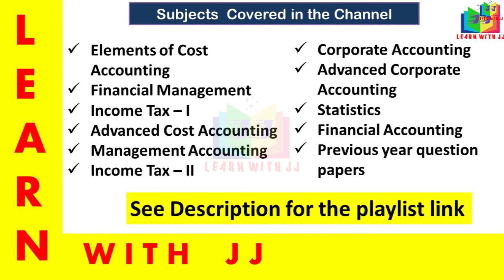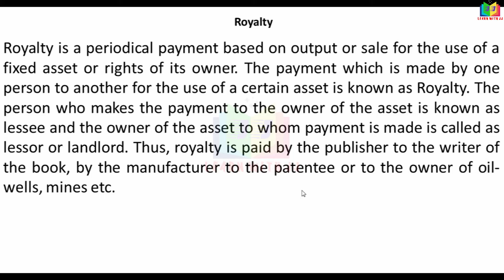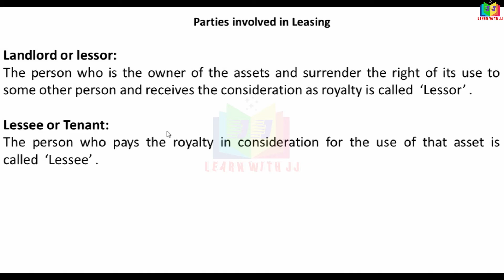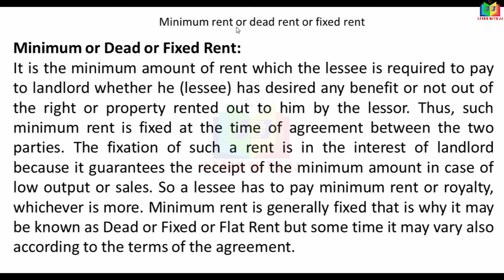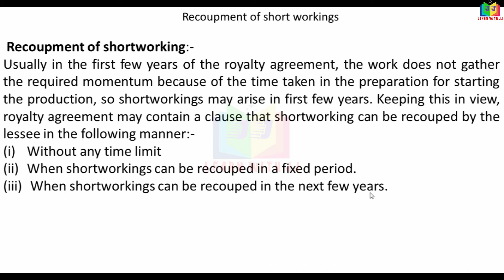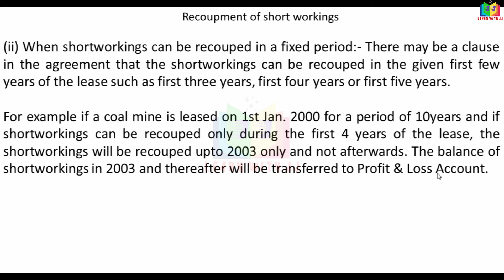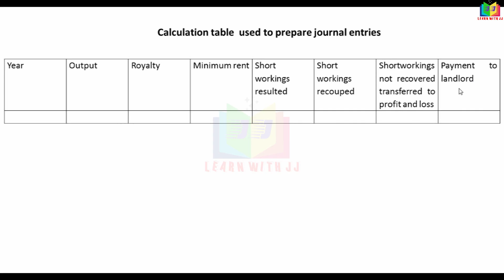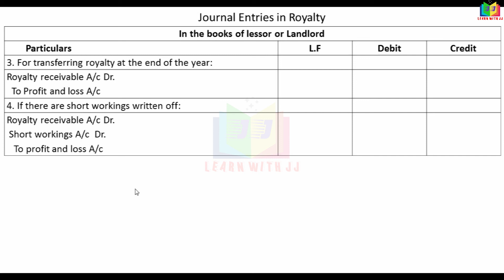royaltyaccounts || Part1 in Tamil